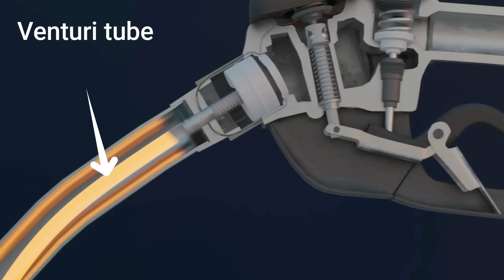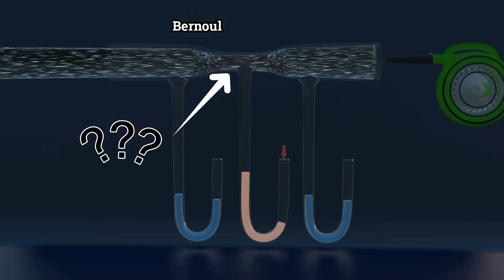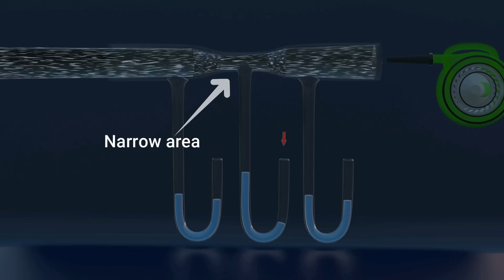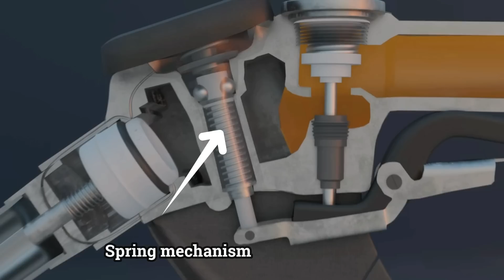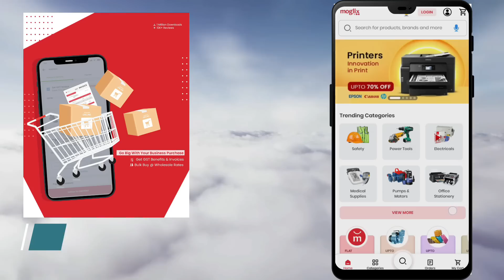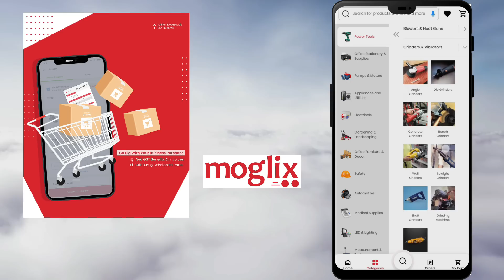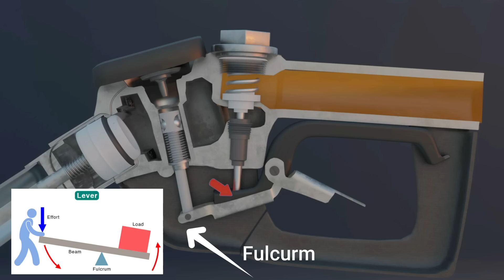How Petrol Pumps Nozzle Know to Turn Off Automatically When Tank Filled?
About Video:-

When the petrol tank is full, the nozzle automatically shuts off the petrol, which is the process of petrol auto cut off, it is completely inside the nozzle, basically the venturi effect works inside the nozzle until the petrol tank is full. Till then the venturi tube keeps on drawing air from outside and as soon as the tank gets full then it will not be able to draw air from outside due to which a vacuum will be created inside and the nozzle will auto-cut off.
     In this video, with the help of 3D animation, how the process of auto cut-off behind the nozzle works and how the venturi effect principle works and how Bernoulli's principle helps in auto cut off the nozzle. it is explained in detail

how petrol auto cutoff when tank filled
venturi effect
Bernoulli's principle